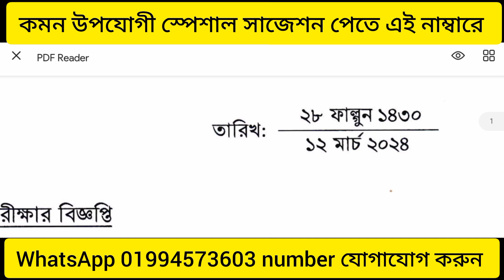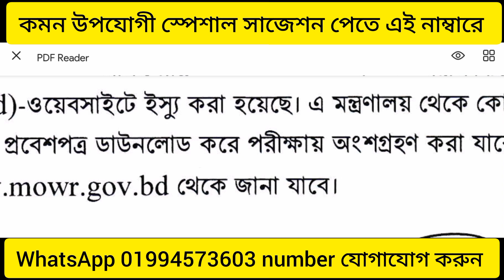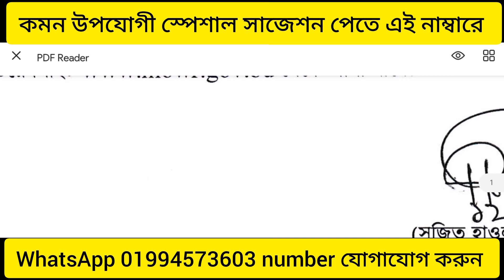পানি সম্পদ মন্ত্রণালয় ১৫ ও ১৬ তাং পরীক্ষা স্পেশাল সাজেশন ২০২৪।